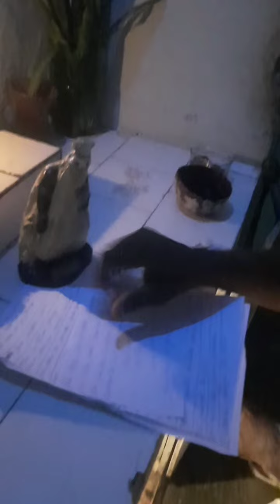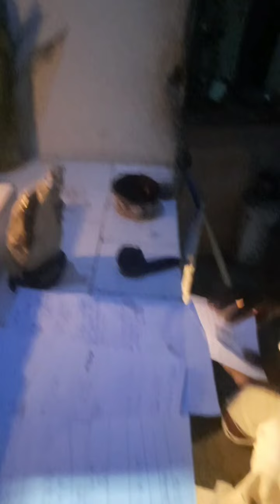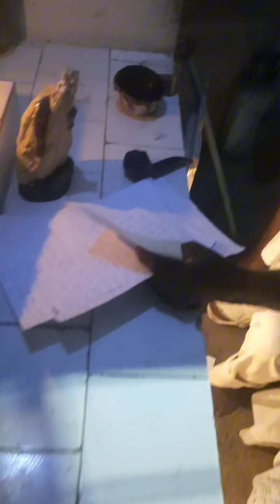Salve Pai Benedito de Angola Salve seus trabalhos aqui realizado somente para o bem dos seus filhos.